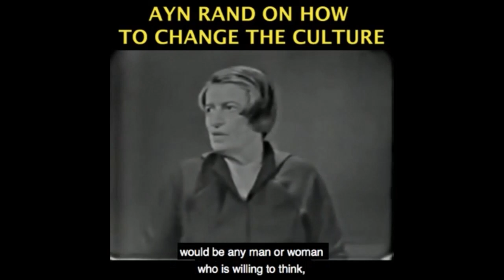Idealistic Individualism and Its Effect on Your LIfe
Taken from YBS: Post Election -- What Now? Creating the World We Want! Streamed live November 6, 2020.